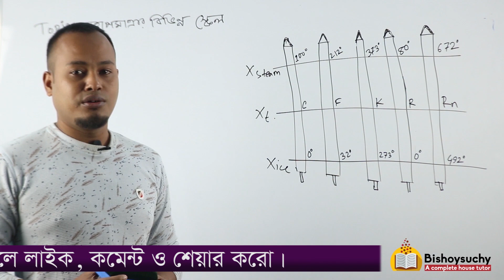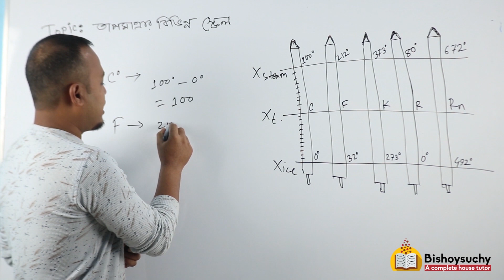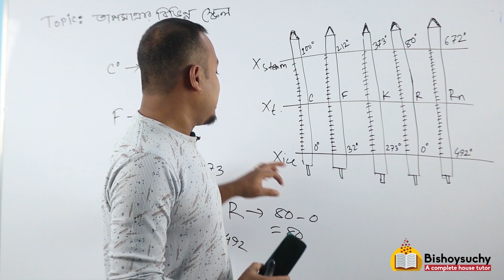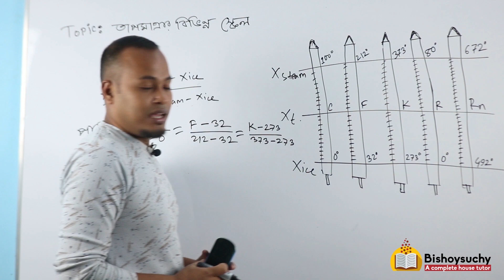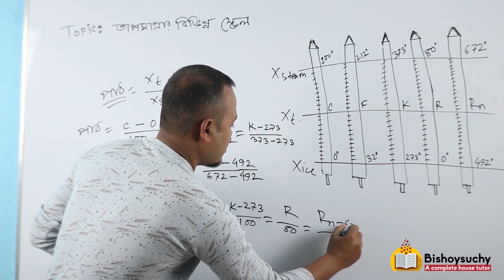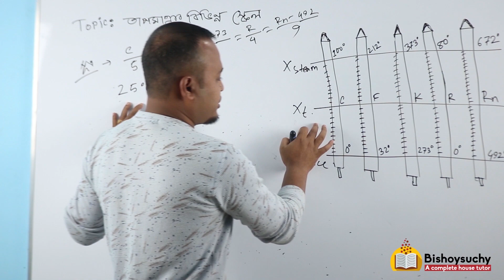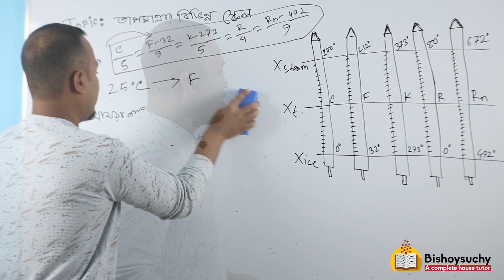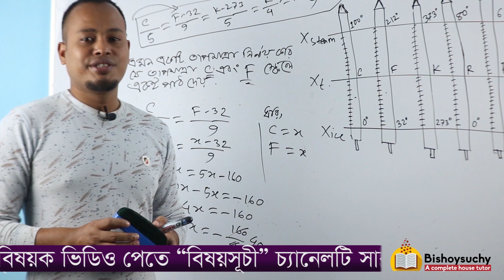তাপমাত্রার বিভিন্ন স্কেলের মধ্যে সম্পর্ক | Relation Between Different Scales of Temperature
Special Thanks to:
Bipul Chandro Ray
Instructor;
Image Polytechnic Institute, Rangpur.
B. Sc, M.Sc in Physics, BRUR